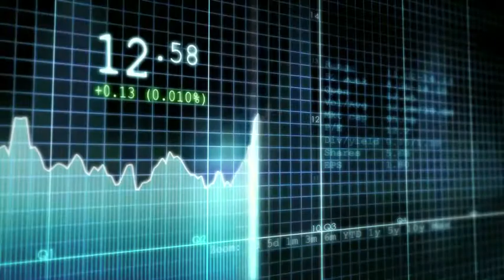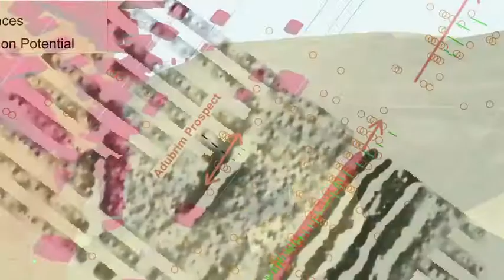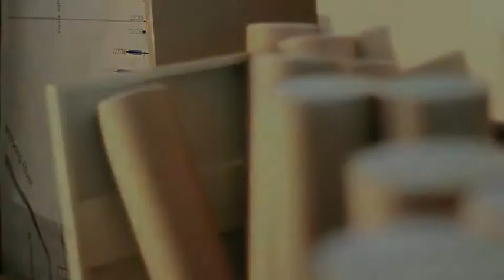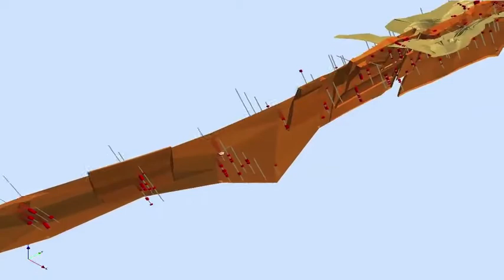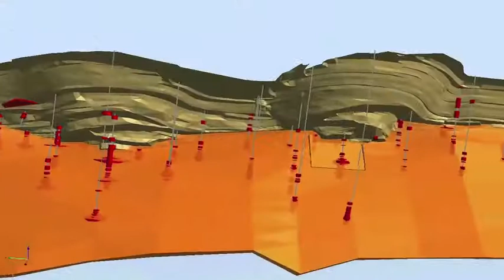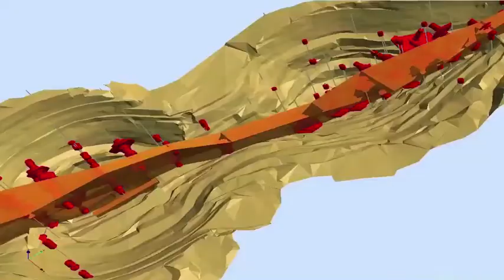Goldstone Resources LTD - Corporate DVD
GoldStone Resources LTD is an AIM listed exploration company based in South Africa with exploration skills that focus on gold in West and Central Africa. The company's projects are located in Ghana and Senegal and range from grassroots (Sangola in Senegal and Manso Amenfi in Ghana) to advanced exploration (Homase-Akrokerri in Ghana).